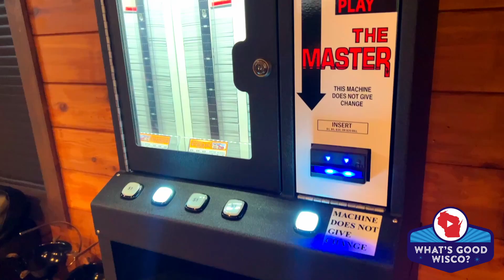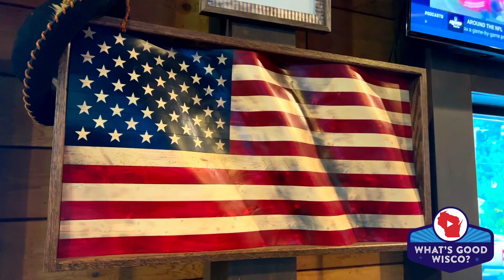Churchill's Lounge - Delavan, WI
Churchill's Lounge is the ONLY bar in Walworth County with a state of the art indoor smoking lounge!  On top of that, there's a walk-in humidor, full bar and a warm inviting atmosphere that's hard to beat.  Take a quick tour with me int his episode of What's Good, Wisco?